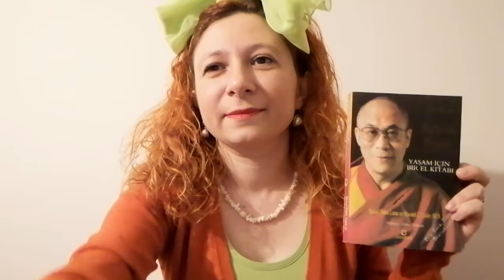Mutluluk Sanatı Kutsal Dalai Lama ve Howard C. Cutler